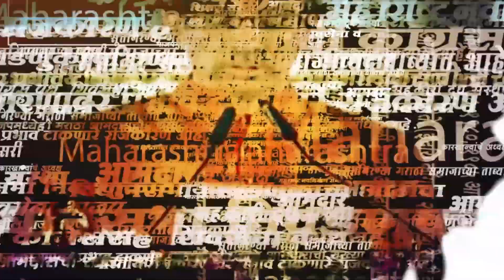Uddhav Thackeray : यांनी बाबरी तुमच्या वजनाने पडली असती म्हणत फडणवीसांवर टीका केली | Sakal Media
मुंबईत मुख्यमंत्री उद्धव ठाकरे यांची सभा पार पडली त्यावेळी त्यांनी देवेंद्र फडणवीस यांच्यावर सडकून टीका केली.